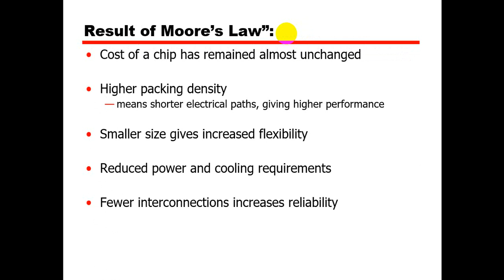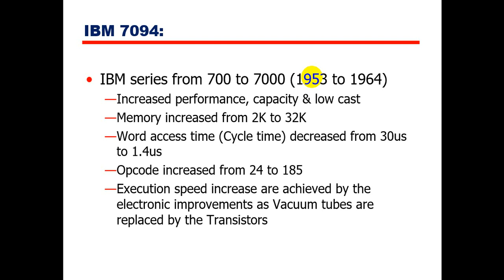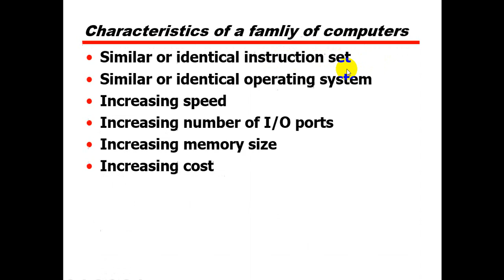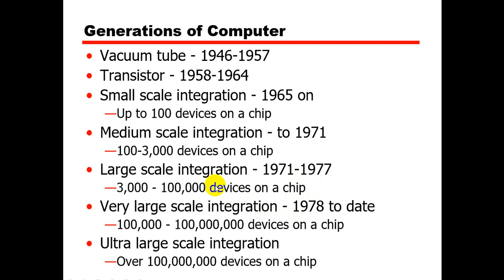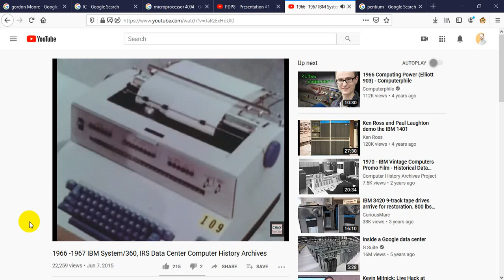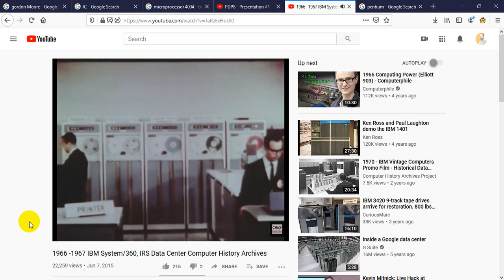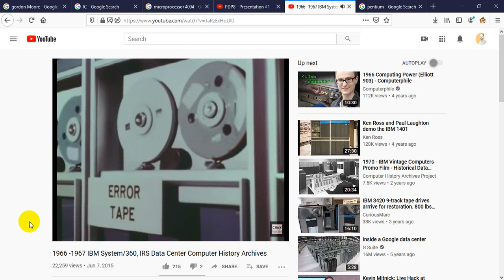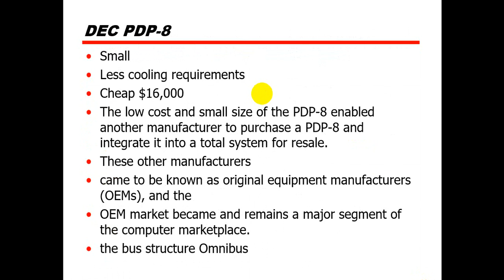Eleventh 11 Lecture of the subject COA, Chap 2, Salam University